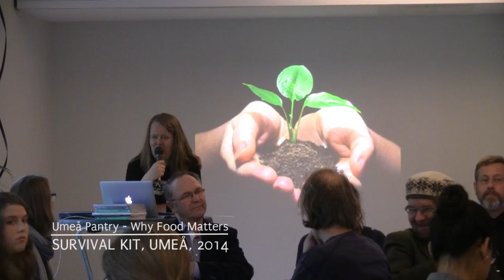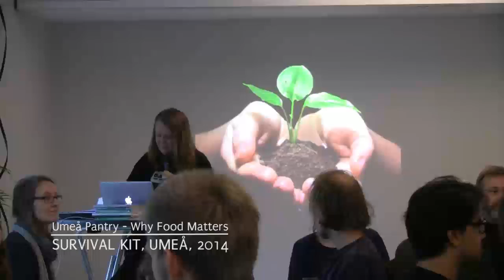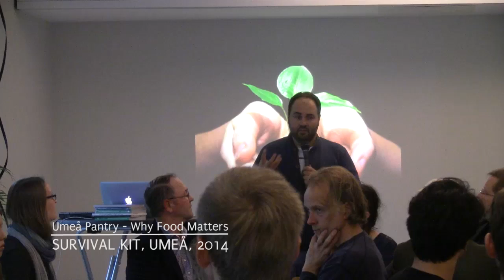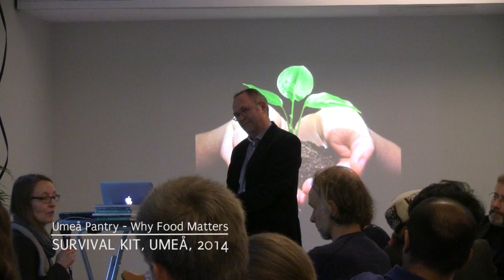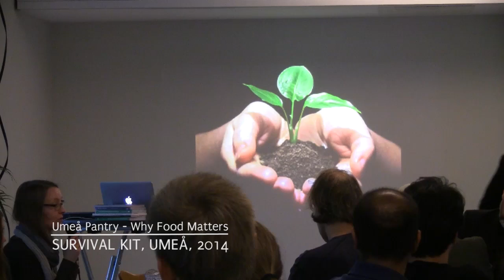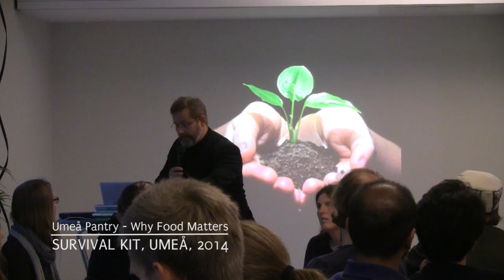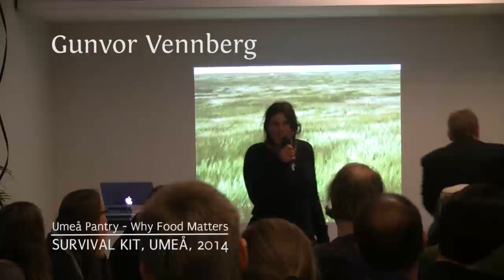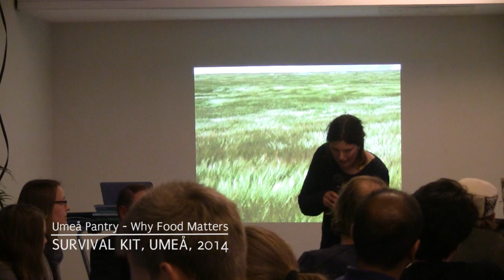Symposium: Why Food Matters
Umeå Skafferi event on food politics at the Survival Kit Festival 2014 - A friendly and relaxed dinner-seminar featuring…

PAVLOS GEORGIADIS from Greece, an ethnobotanist, food author and social entrepreneur of We Deliver Taste, active in various international food movements

GUNVOR VENNBERG, a dairy farmer of Nylidens ekogård, Vännas

ARNE LINDSTRÖM of LRF Västerbotten (the Federation of Swedish Farmers) addressing the regional issues in agriculture at stake

SUSANNE HJORT, a human geographer with a background in rural geography and a green entrepreneur based in Sävar

MORTEN RASMUSSEN from Denmark, head of section at NordGen (Nordic Genetic Resource Center) explaining how Scandinavian seedbanks work; why they want to protect the seeds and how; and his views on biodiversity

Moderator: WAPKE FEENSTRA, artist of Myvillages

16:30 - 17:00 Greetings & seating around dinner table
17:00 - 17:10 Opening Speech by Wapke Feenstra
17:10 - 17:20 Presentation by Pavlos Georgiadis
17:20 - 17:30 Presentation by Arne Lindström
17:30 - 17:40 Presentation by Morten Rasmussen
17:40 - 17:50 Presentation by Gunvor Vennberg
17:50 - 18:00 Presentation by Susanne Hjort
18:00 - 18:15 Break
18:15 - 19:15 Discussion among/with guest speakers
19:15 -           Dialogues and food sharing continues.